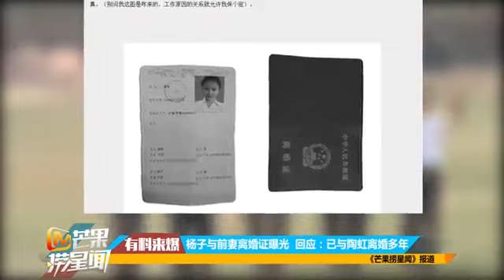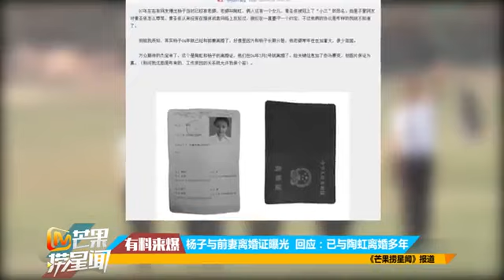楊子與前妻離婚證曝光 回應：已與陶虹離婚多年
楊子承認與黃圣依育有一子，網友也同樣關心楊子與髮妻陶虹的現狀究竟如何。據說，楊子父親的后事中，身為兒媳的陶虹并不在場，反倒是黃圣依...

已婚富商加碼認黃聖依不只生1個孩子的爸認了！黃聖依當小三生子楊子首認與黃聖依育有兩子離婚證曝光黃聖依小三翻盤轉正宮大陸女星黃聖依...

黃聖依同楊子嘅關係一直都想認不相認，日前楊子父親離世，黃聖依喺靈堂披麻戴孝，二人八年情曝光！ 五月底楊子出席活動時，忽然大方承認已經...

为您提供电影、电视、音乐、明星八卦、娱乐新闻等全方位娱乐资讯,是您观看娱乐八卦、明星写真最佳的娱乐性频道. 已婚富商加碼認黃聖依不只生...